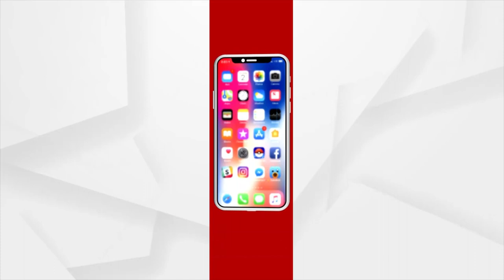ଗାଁକୁ ନାହିଁ ମୌଳିକ ସୁବିଧା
ବିକାଶର ବହୁତ ଦୂରରେ ଗଜପତି ଜିଲ୍ଲା ରାୟଗଡା ବ୍ଲକ ଅନ୍ତର୍ଗତ ଏଣ୍ଡ୍ରି ଗ୍ରାମ । ଶିକ୍ଷା, ସ୍ବାସ୍ଥ୍ୟ ଗମନାଗମନ ଓ ପିଇବା ପାଣି ଠାରୁ ଆରମ୍ଭ କରି ମୈଳିକ ସୁବିଧାରୁ ମଧ୍ୟ ବଞ୍ଚିତ ଏଠିକାର ଲୋକେ । ଅଧିକାରୀ ମାନଙ୍କ ପାଖରେ ବାରମ୍ବାର ଅଭିଯୋଗ କରିବା ପରେ ମଧ୍ୟ କାହାରି ମଧ୍ୟ ନଜର ପଡ଼ୁନାହିଁ ଏମାନଙ୍କ ଉପରେ